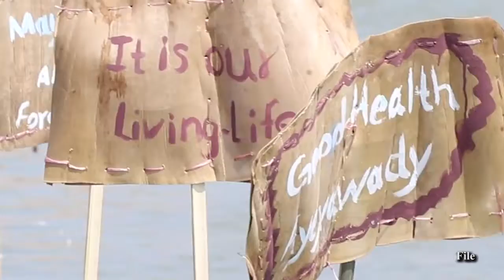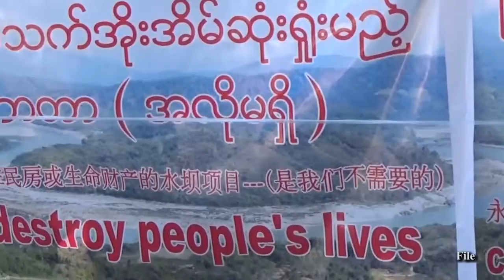ရွှေတူးဖော်မှု ရပ်တန့်ရန် ဒေသခံများတောင်းဆို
ကချင်ပြည်နယ် မြစ်ကြီးနား မြစ်ဆုံနေရာတဝိုက်မှာ စက်ယန္တယားကြီးတွေနဲ့ ရွှေတူးဖော်နေတာတွေကို ရပ်တန့်ပေးဖို့ ဒေသခံတွေက တောင်းဆိုလိုက်ပါတယ်။